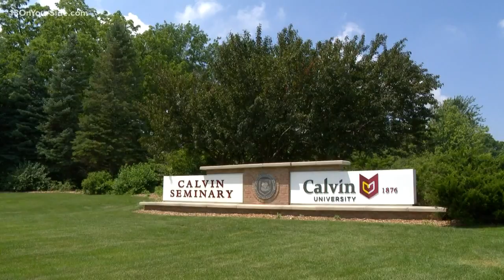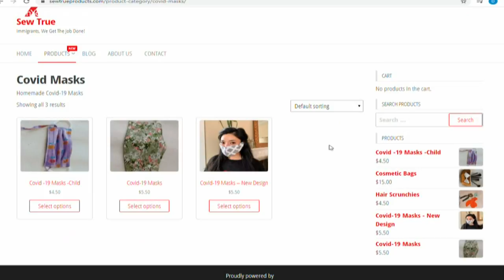Calvin University student creates business to help homeless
A Calvin University student decided to take her family’s discarded old clothes, and turn them into in-demand cloth masks.

Freshta Tori Jan’s sophomore year was cut short, like so many other students, during the pandemic.

From her home in Rockford, she learned about the challenges the homeless population is facing during the crisis. It’s one of the most vulnerable when it comes to COVID-19, as they have a greater risk of becoming sick because of crowded conditions, chronic health problems and lacking access to care.

Tori Jan decided to pull from her experiences growing up in Afghanistan, to help the homeless.